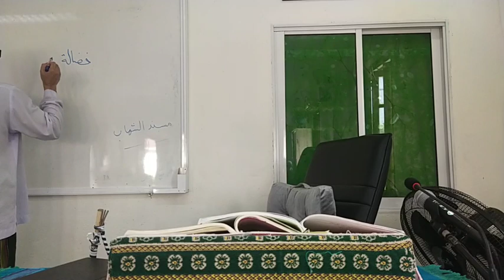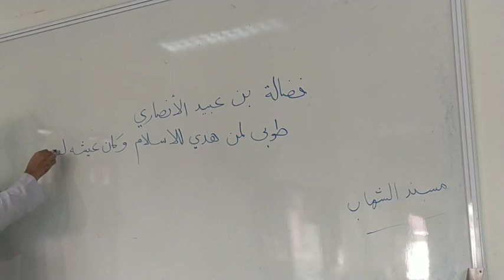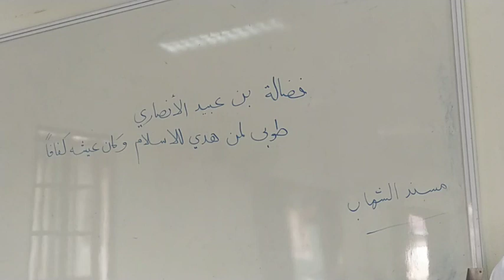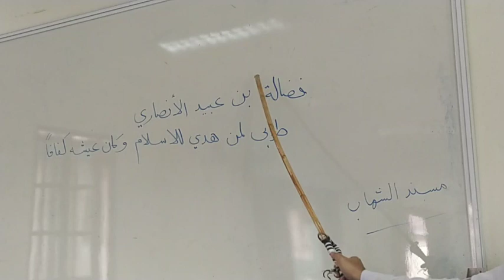Penawar bagi hati EP.109